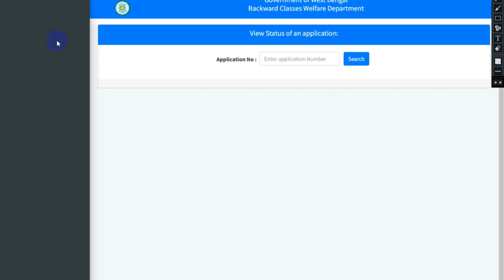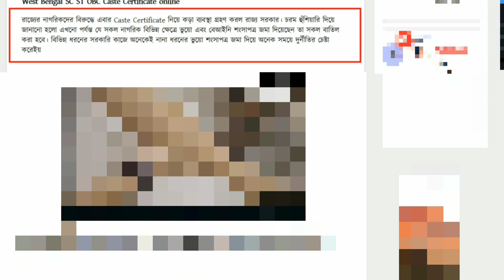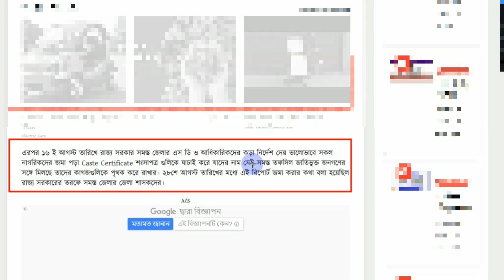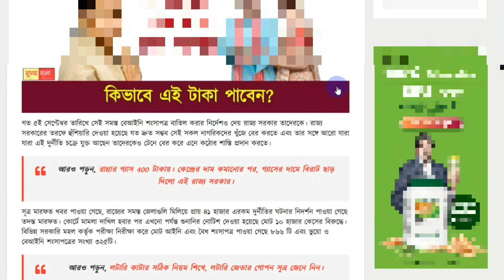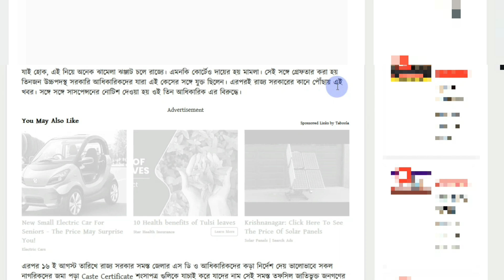কয়েক হাজার কাস্ট সার্টিফিকেট বাতিল করলো রাজ্য। SC ST OB certificate new update। cast certificate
caste certificate
caste certificate apply online
sc caste certificate online application
sc caste certificate apply online
sc certificate,obc certificate
how to apply sc certificate online west bengal
sc st obc certificate online apply west bengal
how to apply caste certificate online
obc certificate download
sc st obc certificate download